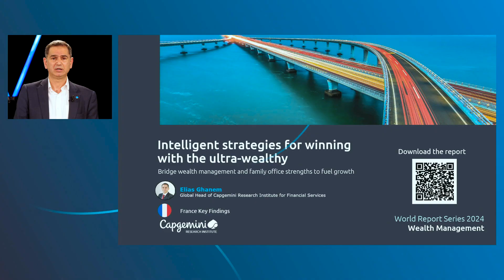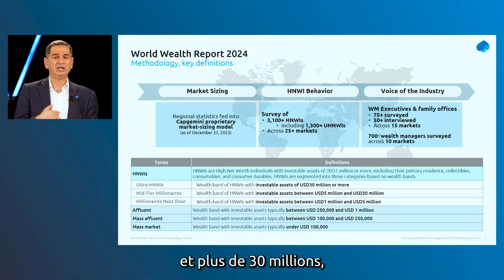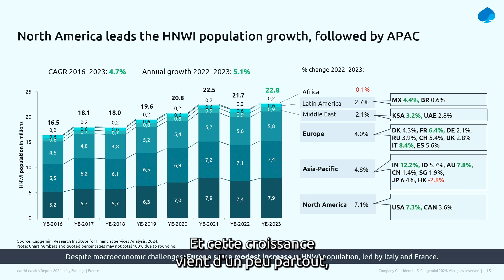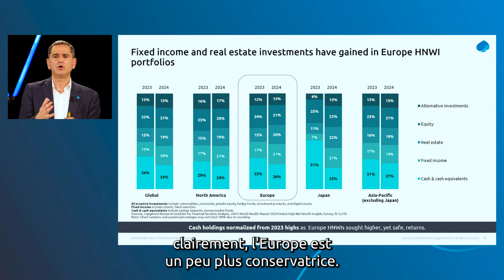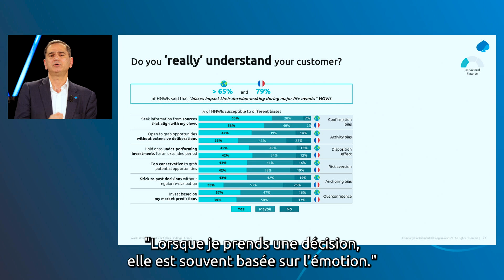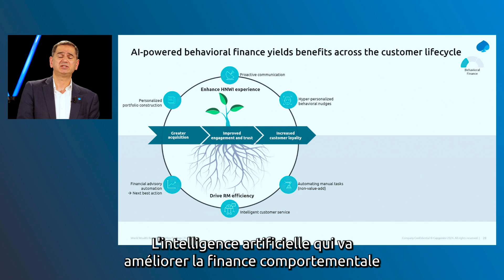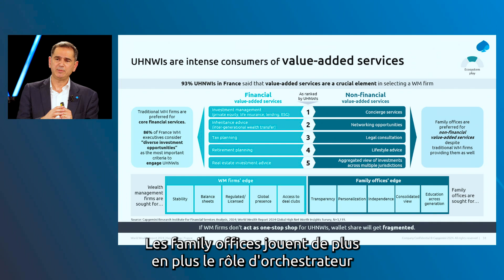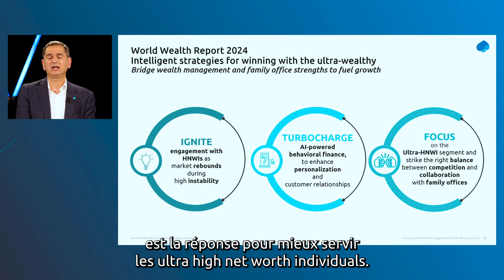World Wealth Report 2024 | Le webinaire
Pour la 28e éditition de ce rapport, Elias Ghanem, directeur mondial du Capgemini Research Institute pour les services financiers, nous partage son analyse. Suivi d’une interview de Pierre Ramadier, CEO de BNP Paribas Wealth Management par Catherine Chedru-Refeuil. Enfin, nous conclurons ce webinaire par une table ronde en compagnie d'Audrey Koenig, CEO Natixis Wealth Management, Yann Galet, Founder du multi-family office chez G.Consult Finances ainsi que Pierre Ramadier, celle-ci sera animée par Maxime Gaudin, Global Head of Wealth Management chez Capgemini Invent.

A propos de Capgemini

Capgemini, partenaire de la transformation business et technologique de ses clients, les accompagne dans leur transition vers un monde plus digital et durable, tout en créant un impact positif pour la société. Le Groupe, responsable et multiculturel, rassemble 340 000 collaborateurs dans plus de 50 pays. Depuis plus de 55 ans, ses clients lui font confiance pour répondre à l’ensemble de leurs besoins grâce à la technologie. Capgemini propose des services et solutions de bout en bout, allant de la stratégie et du design jusqu’à l’ingénierie, en tirant parti de ses compétences de pointe en intelligence artificielle, en cloud, et en data, ainsi que de son expertise sectorielle et de son écosystème de partenaires. Le Groupe a réalisé un chiffre d’affaires de 22,5 milliards d’euros en 2023.